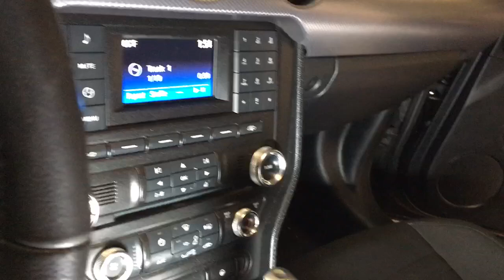2016 Ford Mustang p500x1bd. Kicker cvx 12” LC2i probox